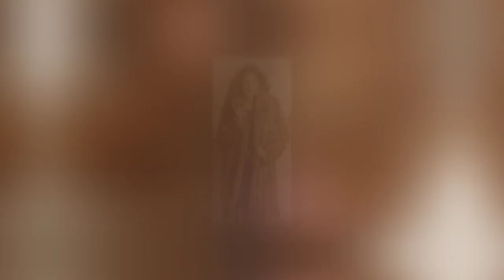CARLA OSSA - THE BEST SEXUALLY PHOTOS.//@garage122alexby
🌶️ Carla Ossa (born June 18. 1985 in Medellín, Colombia) is a model. Ossa started out as a child model, but at the age of 12, had to leave modelling as she had grown out of children's clothes. When Ossa returned to the world of modelling, she was represented by Elite Model Management, and made numerous appearances on the front covers of magazines, especially in South America, including Self, Veintitantos, Vanidades, and Ocala. Ossa has also enjoyed success in Germany, appearing on the front covers of Für Sie, and Freundin. Ossa has also appeared in campaigns for the fashion chain Bonprix, Burger King, Nair.